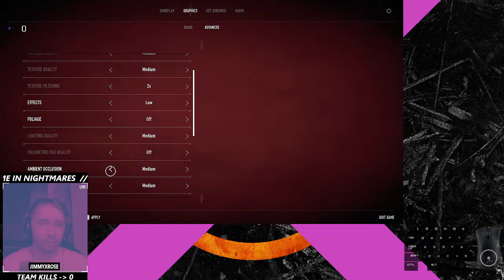[EN/RU] Game Tester plays w/ Heart Rate monitor?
Hey guys! just playing some games and chilling after working day as Game Tester. Come say hello and let's chat about anything :)